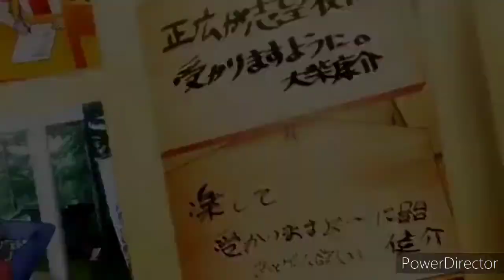[YAOI AMV] hitorijime my hero Closer neffex remix nightcore edition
I don't own the anime or song